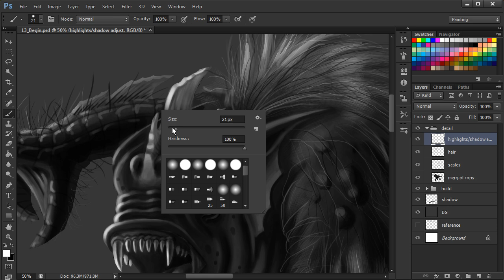New Tutorial Available: Designing Otherworldly Creatures in Photoshop